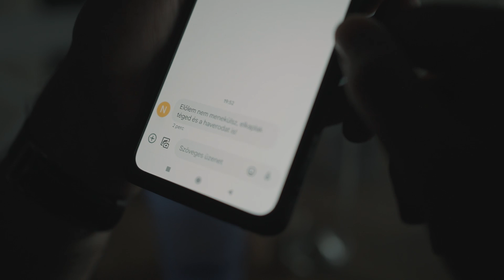Két jó barát és egy titkos sms | Középsuli 189. rész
Dominik és Tibi kissé taccsra vágták magukat azon a bizonyos pasis estén, no persze nem kellett sokat inni, mert a nagy meleg így is beütött már. Ez mind szép és jó mindaddig, amíg egy váratlan sms nem érkezett. Itt minden megváltozott. Megjelent a Középsuli sorozat 189. része, lássátok, szeressétek!